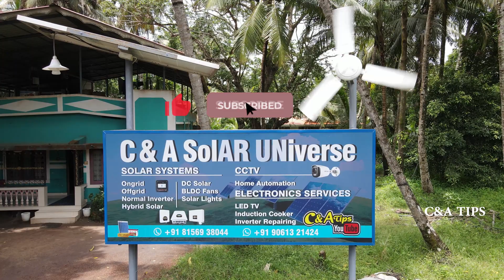5KW ONGRID സോളാർ പണിതപ്പോൾ ഉണ്ടായ അനുഭവം ഇനി ഉണ്ടാകാതിരിക്കട്ടെ 🙄| 30kwh Per/Day Production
My name is Arun Yesodharan
We are doing all kind of solar systems, like Ongrid , Offgrid & Hybrid in kerala
Regards,
C&A SolAR UNiverse

7)

ongrid solar malayalam
offgrid solar malayalam
solar malayalam
high production solar panel
vikram halfcut solar
sofar inverter
pathiyoor solar installer
kayamkulam solar installer
Navin rajendharan
roof top solar
rooftop solar
C&A Tips
c&a solaruniverse
How to upgrade solar pannel
how to modify solar
how to increase solar production
how to save electricity bill at home
how To reduce eb Bill
Best Ongrid solar system
ongrid solar system malayalam
ongrid solar kseb
ongrid solar system in kerala
#3 kw solar plant
#3 kw solar system in malayalam
ongrid system malayalam
vikram halfcut 405 malayalam
Ksolare 5G Pro malayalam
Ksolare 5G Pro
roof top solar system malayalam
# mono perk panel
mono perc panel
roof top ongrid kerala
Arun Yesodharan
C&A Tips
C&A Solar universe